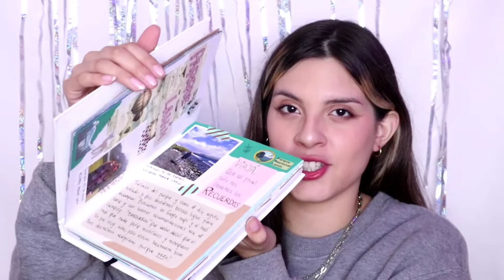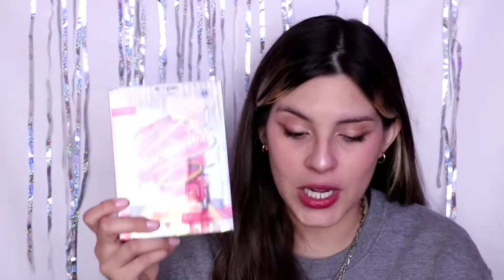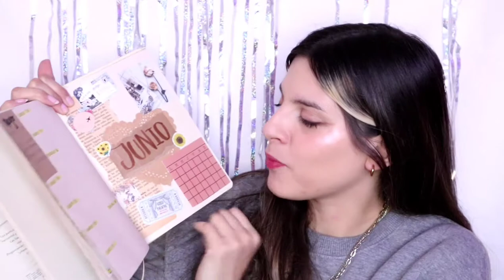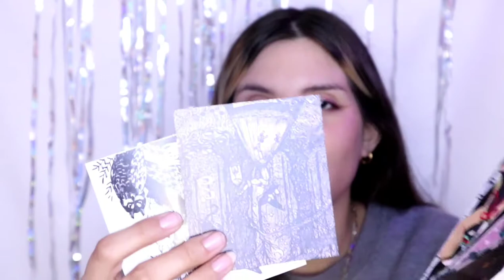SUPER HAUL PAPELERIA + LIBRERIA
Hola gente! bienvenidos a mi canal nuevamente!!

Hoy les traigo nuevo video, es un Haul de productos de librería y papeleria 😍

Les gusta este tipo de contenido?

Saludos, Dani ❤️